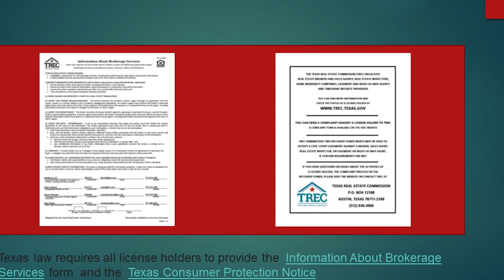5 Reasons we moved to North Texas 25 years ago.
There are many reasons why people move to North Texas, You can start with the Climate and Hospitality and end with Diversity and Entertainment. IN the end You;'ll be happy you made the move.